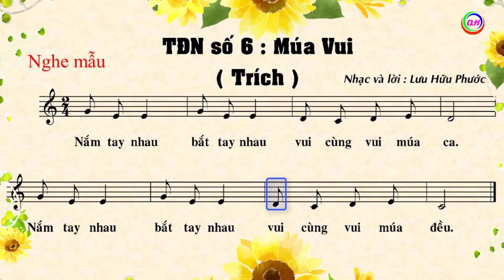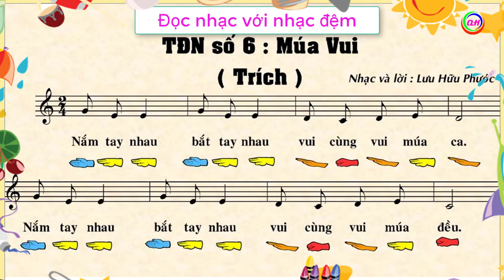Tập Đọc Nhạc Số 6 Lớp 4 [Đọc Nhạc Theo Kí Hiệu Bàn Tay]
Video Giúp HS đọc nhạc dễ dàng hơn.Tập Đọc Nhạc Số 6 Lớp 4
Quý Huệ Music Chân thành cảm ơn và chúc mọi điều tốt đẹp sẽ đến với chúng ta!